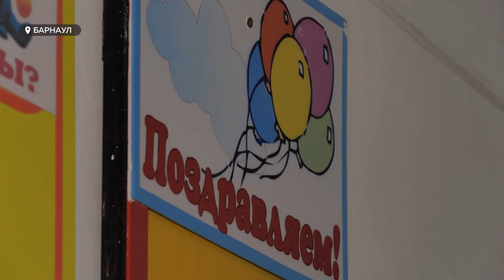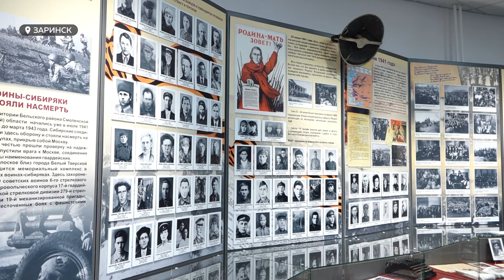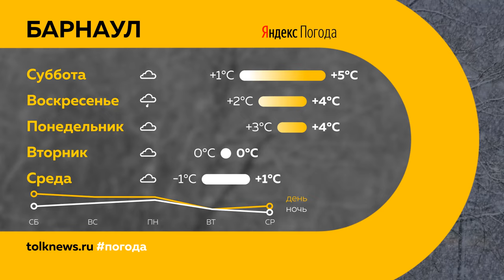"День с Толком". 10.11.2023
Смотрите в выпуске:

00:00 Анонс
00:48 Авария с фурой
01:28 В Алтайском крае появляются проблемы из-за утильсбора на автомобили
04:15 Сотрудники закрывшейся конефермы в Барнауле считают, что их оговаривают
07:14 В крае будут судить поставщика поддельных препаратов для онкобольных
07:58 Защита прав потребителей при покупке меховых изделий
08:46 Барнаульские атлеты с ограниченными возможностями вновь обрели спортзал
10:50 За ТРЦ "Европа" начали прокладывать"Тропу здоровья"
11:56 В Барнауле стартовало первенство России по дзюдо до 18 лет
14:40 Сразу два объекта культуры открыли в Заринске после капитального ремонта
18:38 Погода